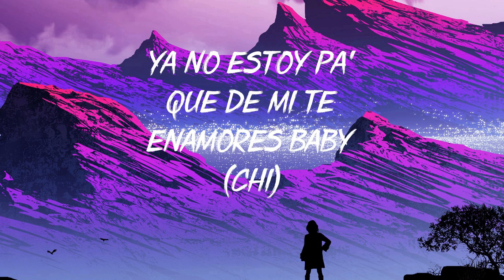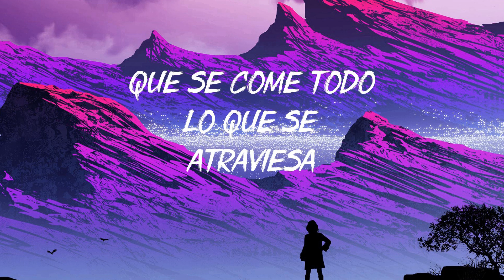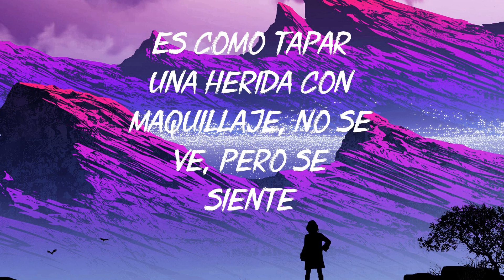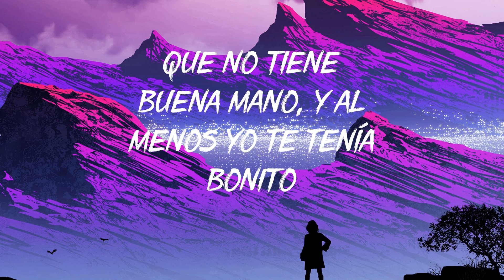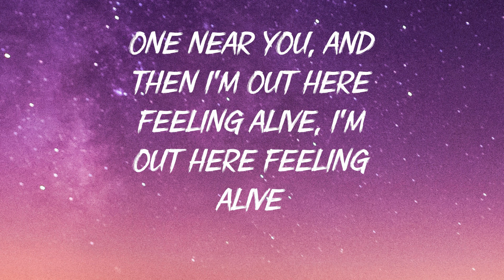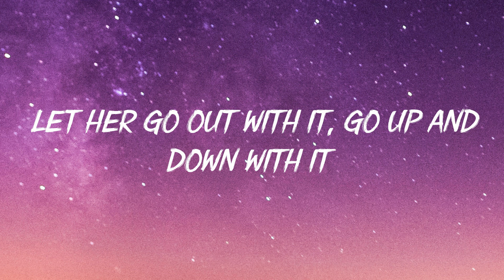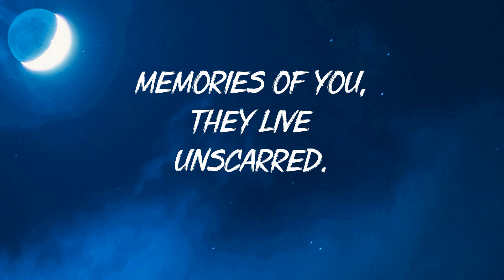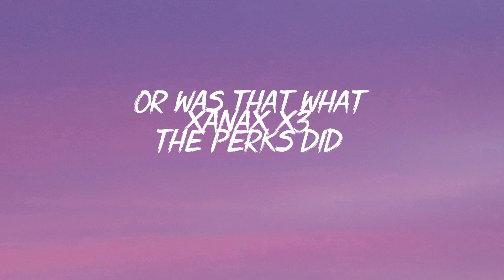Becky G, KAROL G - MAMIII (Letra/Lyrics) | MIX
🎤 Letra: Becky G, KAROL G - MAMIII

Tik tok 2022 reggaeton,Mix tik tok,Reggaeton tik tok,Tik tok mashup 2022